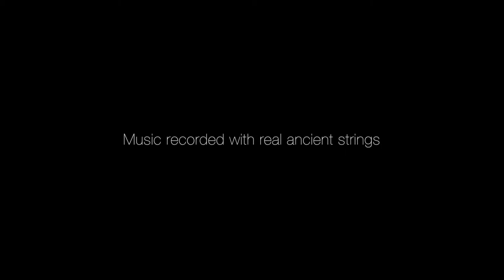[GEAR VR] ViolinVR Trailer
Trailer of VIOLIN VR app for Samsung Gear VR, created by MG_INC s.r.l. - Expected release on Summer 2017 -  MADE WITH UNITY